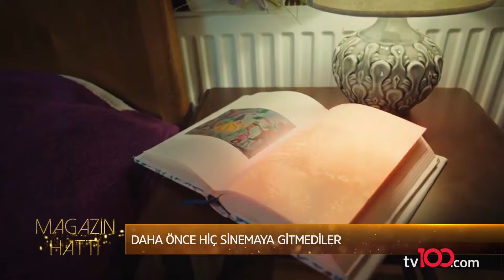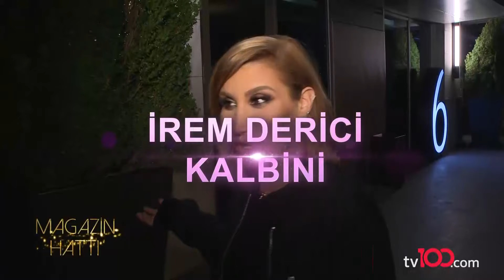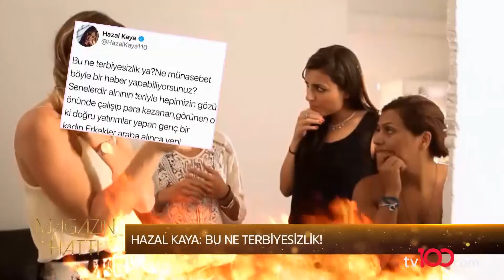Yasmin Erbil ile Magazin Hattı - 8 Eylül 2019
tv100 ekranlarında yayınlanan Yasmin Erbil ile Magazin Hattı programında 8 Eylül 2019'da da magazin dünyasının nabzı tutuldu.

tv100 uydu bilgileri:

TÜRKSAT 4A
Frekans: 12729
Sembol: 30000
Polarizasyon: V (Dikey)

Türkiye’nin yeni YÜZ’ü tv100 son dakika haberleri, Okan Bayülgen,  Cengiz Semercioğlu programları Muhabbet Kralı, Uykusuzlar Kulübü ve canlı yayınlarla yeni video serileriyle her an elinizin altında. Magazin komik videolar burada.